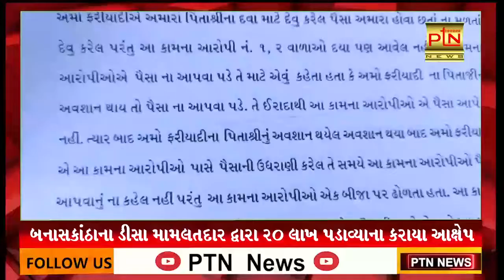બનાસકાંઠાના ડીસા મામલતદાર દવારા ર૦ લાખ પડાવ્યાના કરાયા આક્ષેપ ।। PTN News